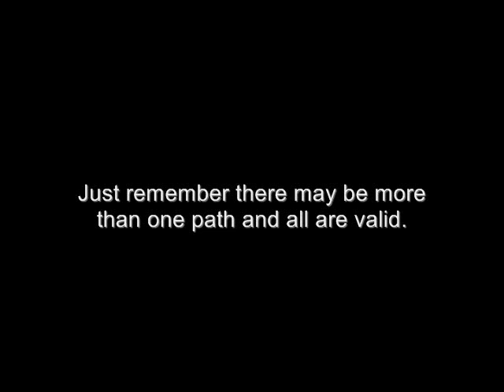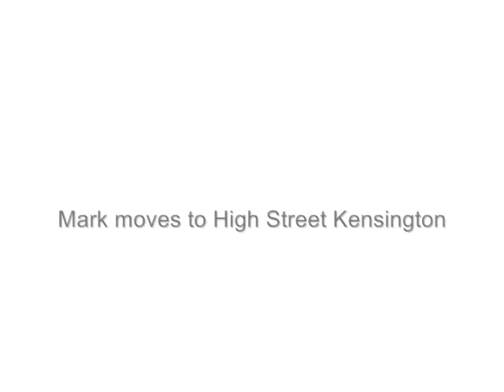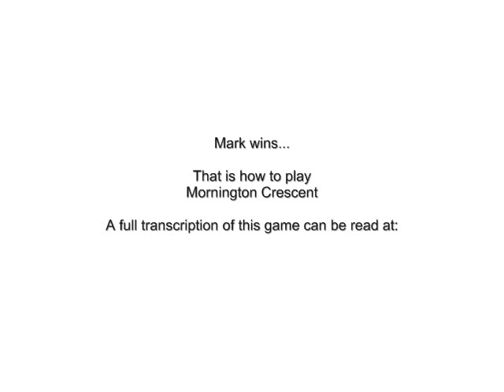Mornington Crescent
How to play Mornington Crescent.

Popular Beat Variation